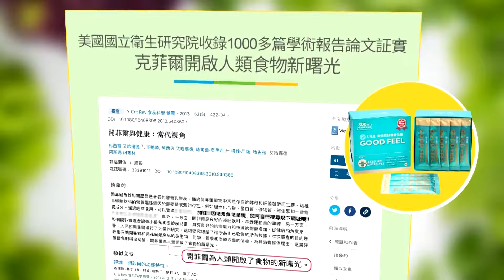【每日必看】中選會到基隆座談 傅崐萁轟李進勇:請把黑手拿開｜藍提選罷法連署加嚴版 今拚逕付二讀 20240711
00:00 藍提選罷法連署加嚴版 今拚逕付二讀
00:54 拆樑"罷免國家隊"? 李進勇至選委會行政指導
01:54 正面對決罷免! 謝國樑罕見開跑宮廟
02:25 選罷法今拚逕付二讀? 吳思瑤轟藍"想搶救謝國樑"
03:51 批綠擋修選罷法 謝衣鳳:想明年進入"大罷免時代"
04:59 中選會下午到基隆 傅崐萁轟李進勇:請把黑手拿開
07:11 下個換高虹安? "罷虹"收377份連署書
07:55"罷免于北辰"連署爆量 將面8萬票考驗
08:18《罷免于北辰之歌》超有哏 游智彬:高手在民間